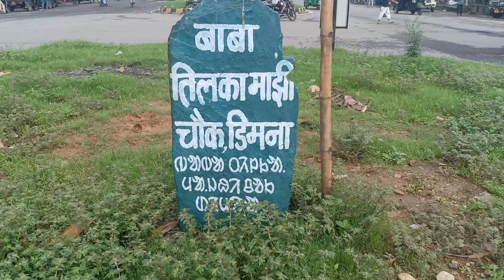ᱴᱟᱴᱟ ᱴᱩ ᱫᱷᱟᱱᱵᱟᱫᱽ ᱡᱟᱨᱱᱤ ᱰᱮᱴ ᱺ ᱐᱔/᱐᱘/᱒᱐᱒᱔ ᱥᱤᱸᱜᱮ ᱢᱟᱦᱟᱸ